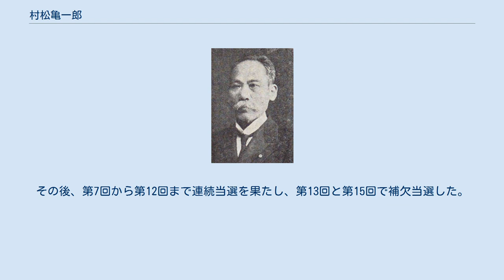村松亀一郎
村松亀一郎 村松 亀一郎（むらまつ かめいちろう、嘉永6年1月5日（1853年2月12日） - 昭和3年（1928年）9月22日）は、日本の衆議院議員（憲政本党→立憲国民党→立憲同志会→憲政会→立憲民政党）、弁護士。
従兄弟に村松山寿がいる。
 陸奥国登米郡西郡村（現在の宮城県登米市）出身。
漢学を学び、江戸に出ようとするも、明治維新の混乱で引き返し、仙台で藩医の大槻氏のもとで学んだ。
その後、1872年（明治5年）に東京に出て、元田直の法律学舎で学んだ。
1876年（明治9年）、代言人の試験に合格し、松本・上田で業務を行った。
1878年（明治11年）、大井憲太郎が創設した明法学舎が第一分舎を仙台に置くことになると、その主幹に任命された。
 自由民権運動に積極的に参加し、1880年（明治13年）、河野広中らと民権派による東北七州懇親会を開き、同年の国会期成同盟大阪大会に出席した。
その後、福島事件がおこり、民権派の山口千代作・田母野秀顕の両名が逃れてくると、これを匿った。
この件で軽禁錮・罰金の判決を受けたが、かえって代言人としての名声は高まった。
 1884年（明治17年）、県会議員に選出され、1891年（明治24年）には議長に選出された。
その間、大同団結運動に参加し、1889年（明治22年）に仙台市会議員に当選し、議長となった。
市会議員の在職は二十余年に及んだ。
 1892年（明治25年）、第2回衆議院議員総選挙に出馬し、当選。
その後、第7回から第12回まで連続当選を果たし、第13回と第15回で補欠当選した。